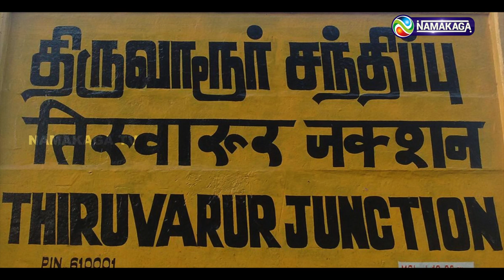இராமையா முதல் இனமான பேராசிரியர் வரை க.அன்பழகன் ஓர் வரலாறு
For more updates:
Category
News & Politics